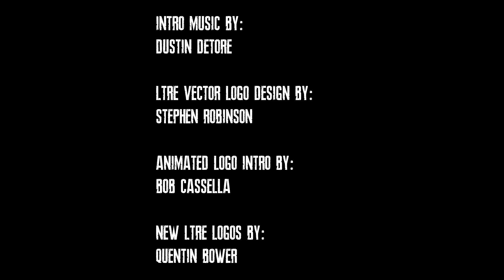WHAT WILL HAPPEN TO ASHLEY GRAHAM? | RESIDENT EVIL 4 REMAKE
What will happen to Ashley Graham in the upcoming Resident Evil 4 Remake? In this video, I discuss Ashley and how they will utilize some new mechanics for her and possibly can make her more involved than before.